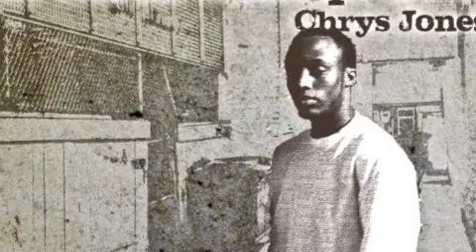Hip-Hop Is Alive-Chrys Jones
No Name Mixtape